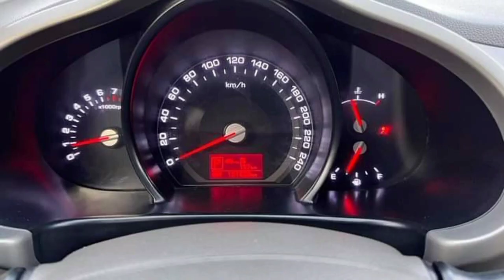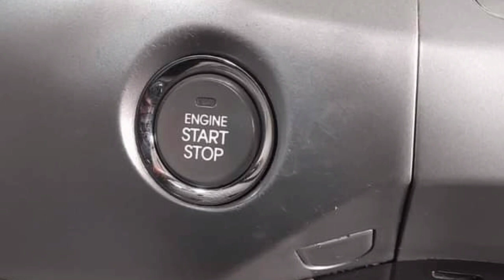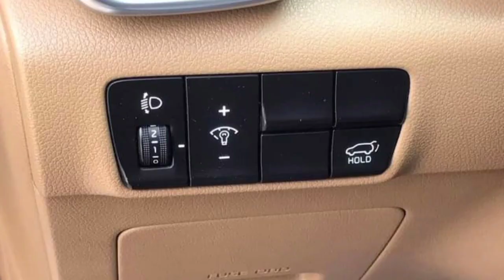اسعار سيارات كيا سبورتج بين موديل 2012-2021 في العراق